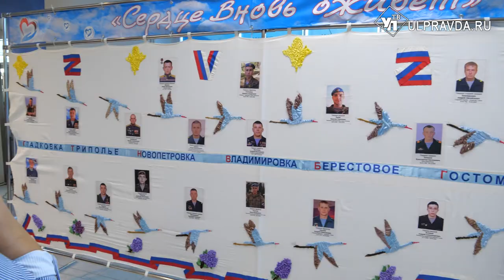Никто, кроме нас. Ульяновских десантников поздравил Борис Галкин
В день ВДВ состоялся праздничный вечер, на котором чествовали воинов-десантников. Во Дворец «Губернаторский» пригласили семьи военнослужащих 31-й десантной бригады и участников СВО.